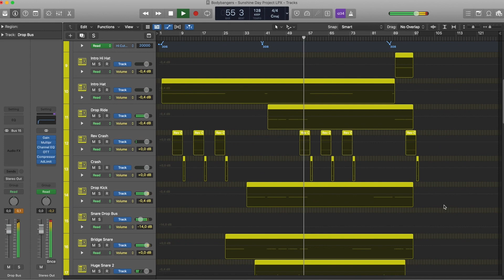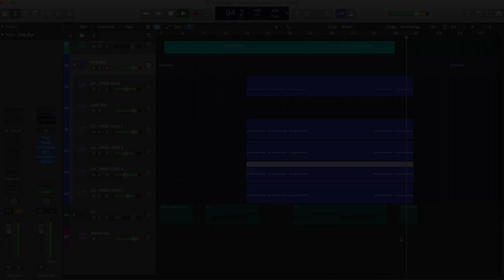BodyBangers - Sunshine day (Logic Pro Remake)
💻 A deconstructed Logic Pro Remake version of "Sunshine day", by BodyBangers. And released by Scream and Shout Records. A track with a lot to learn about Transitions, Drums, Beatmaking, Sub Basses, Pads, Leads, Fx, Song Structure, Vocals, and many more modern HouseMusic Production Elements.

🎹 The Template was made for Logic Pro X (Guitar & Bass, and Orchestral Brass Packs Needed). Using Xfer's Serum v1.334 (or higher), and Nicky Romero's Kickstart 2 Vst Plugins. Also making use of, Stock FX and Stock Instruments. House Style samples for beginners are included, with a full arrangement Beat. Both fully Mixed and Mastered, ready for you to download and start playing it!
⚙ Template Specifications ⚙
📌Software, DAW: Logic Pro X 10.6.3 (or higher) (Guitar & Bass, and Orchestral Brass Packs Needed).
📌Time Length: 3:03
📌Genre: House